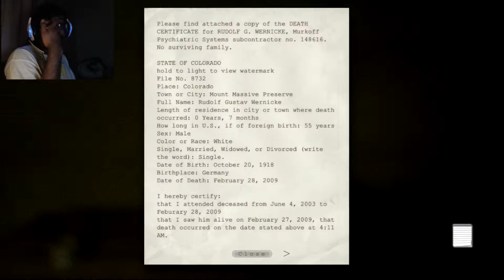Dae Plays: Outlast Episode 5